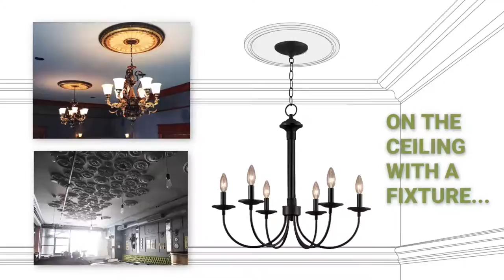Ekena Millwork CM26CS 26 5/8"OD x 2 1/4"P Christopher Ceiling Medallion